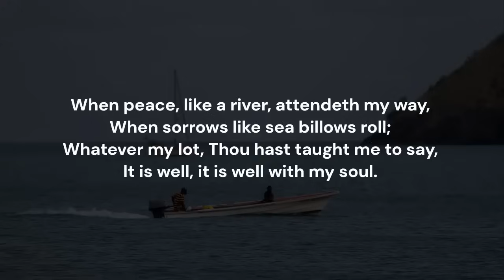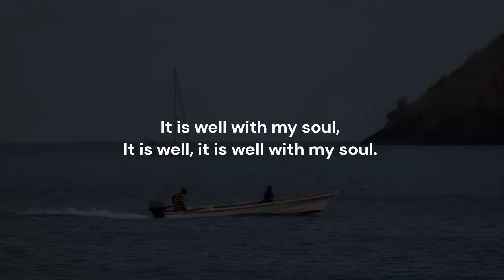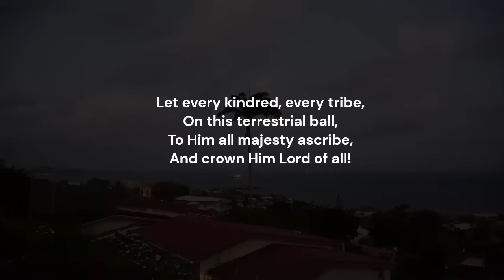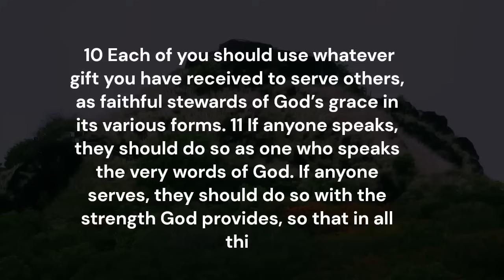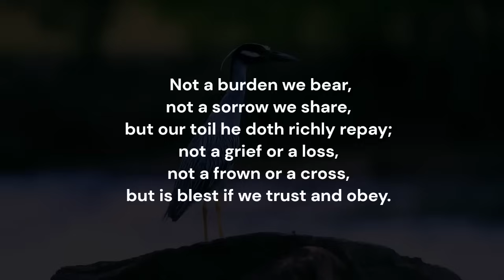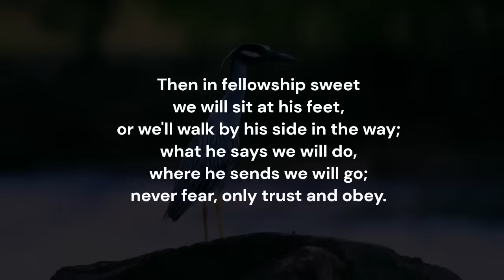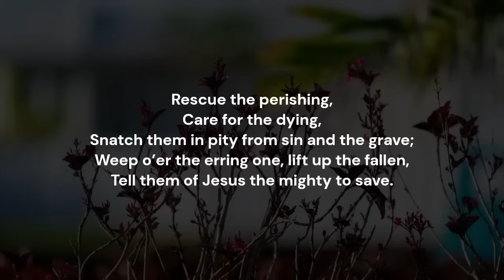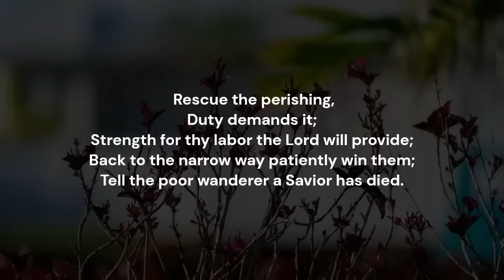Daily Devotions - November 14th, 2023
Tonight, we are led by Bro. Wendell Mitchell